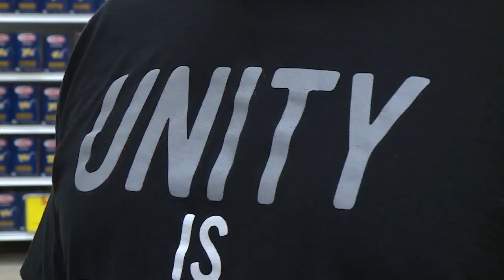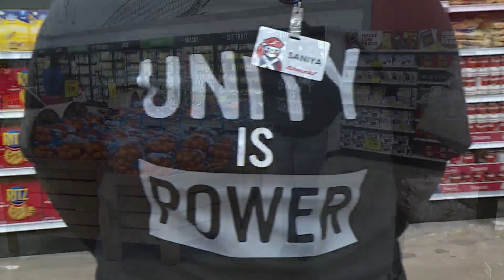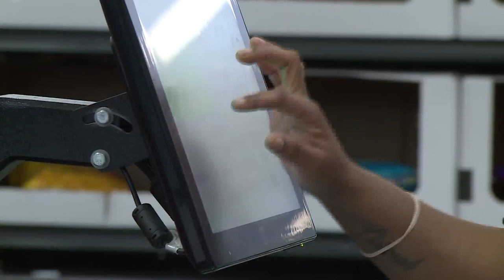Schnucks unveils "Unity is Power" shirts for employees